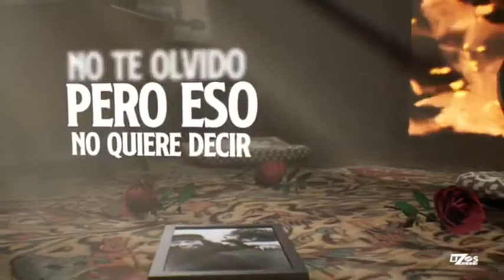Presentan el nuevo disco del a MS "Trabajo es la suerte"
En entrevista revelan si hay planes para lanzarse en solista y aseguran que Sergio Lizàrraga es inocente de las acusaciones